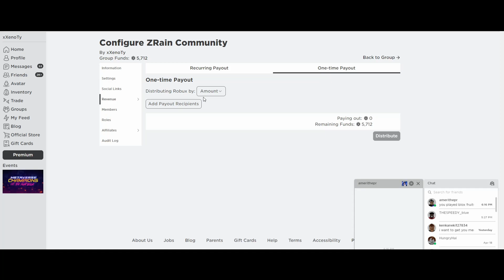EVERY BARYON MODE FOR ALL Tailed Spirits! | Shindo Life | Shindo Life Codes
[CODE] EVERY BARYON MODE FOR ALL Tailed Spirits! | Shindo Life | Shindo Life Codes

-tags ignore-
What is ROBLOX? ROBLOX is an online virtual playground and workshop, where kids of all ages can safely interact, create, have fun, and learn. It’s unique in that practically everything on ROBLOX is designed and constructed by members of the community. ROBLOX is designed for 8 to 18 year olds, but it is open to people of all ages. Each player starts by choosing an avatar and giving it an identity. They can then explore ROBLOX — interacting with others by chatting, playing games, or collaborating on creative projects. Each player is also given their own piece of undeveloped real estate along with a virtual toolbox with which to design and build anything — be it a navigable skyscraper, a working helicopter, a giant pinball machine, a multiplayer “Capture the Flag” game or some other, yet¬to¬be-dreamed-up creation. There is no cost for this first plot of virtual land. By participating and by building cool stuff, ROBLOX members can earn specialty badges as well as ROBLOX dollars (“ROBUX”). In turn, they can shop the online catalog to purchase avatar clothing and accessories as well as premium building materials, interactive components, and working mechanisms. code shindo life infernasu codes shindo life